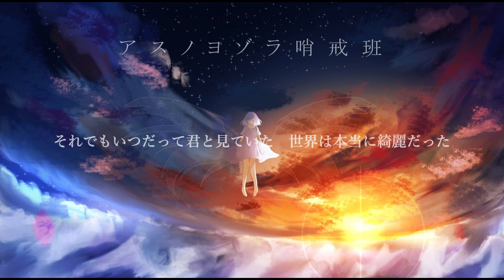【COVER】アスノヨゾラ哨戒班 / Orangestar covered by 重音テト 【Synthesizer V AI 】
■song
さばと

■illustration
雨森ほわさん